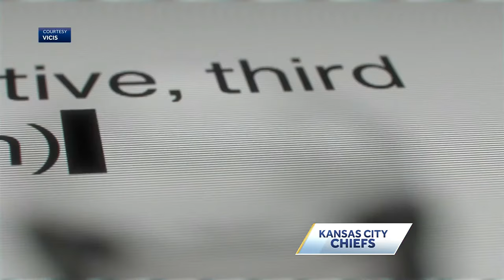The science behind Patrick Mahomes shattered helmet